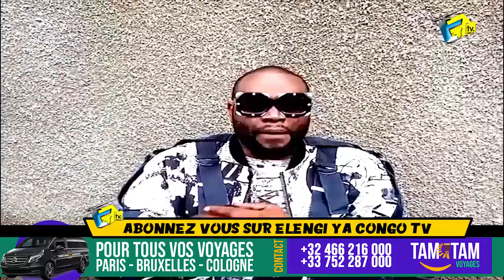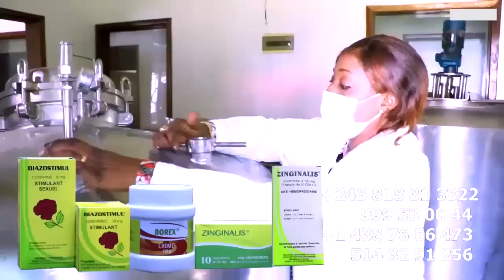Nzoka NOLY Azalaka Muasi Ya NIAMACORP, Eh Mbadi Makambu Ya Muasi Na Mobali Ba KOTAKA Té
Nzoka NOLY Azalaka Muasi Ya NIAMACORP, Eh Mbadi Makambu Ya Muasi Na Mobali Ba KOTAKA Té   Problème D'amour